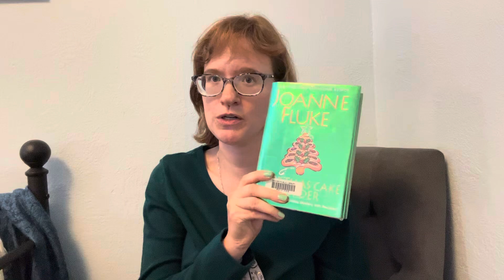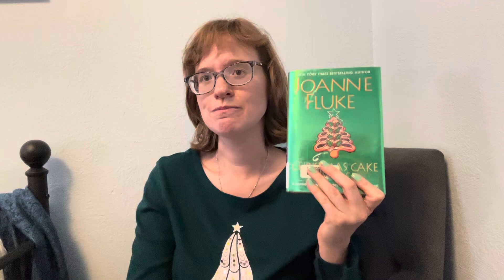￼ Christmas Cake Murder by Joanne Fluke￼